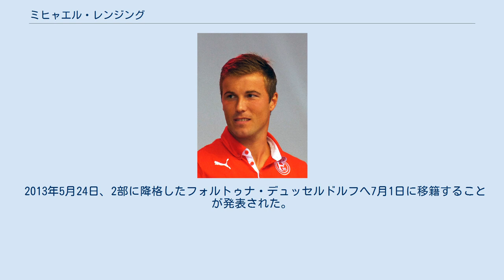ミヒャエル・レンジング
ミヒャエル・レンジング（Michael Rensing, 1984年5月14日 - ）は、西ドイツ・リンゲン出身のサッカー選手。
 姓をレンジンクと表記する場合もある（標準ドイツ語とされる高地ドイツ語に従えばこの表記が比較的正しいと言えるが、地域差が激しいので一概に「レンジング」や「レンシンク」といった表記を誤りとすることもできない）。
 地元のTuSリンゲンからバイエルン・ミュンヘンの育成部門に移り、2003年にトップチームに昇格。
バイエルンでは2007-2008シーズンまではオリバー・カーンの控えであったが、「カーンを超える逸材」と言われ期待されていた。
カーンの引退に伴い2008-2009シーズンからは正GKに昇格したが、不安定なパフォーマンスを露呈し、ベテランのハンス＝イェルク・ブットにレギュラーの座を奪われてしまった。
翌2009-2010シーズンは出場機会がなく同年限りでバイエルンを退団した。
 その後はイングランド行きの噂もあったが半年ほど無所属の状態が続き、ミュンヘン近郊のアマチュアチームでトレーニングを積んでいたが、2010年12月22日に1.FCケルンと契約を結んだ。
移籍後はベテランのファリド・モンドラゴンからポジションを奪い、すぐさま正GKとなった。
 ケルンの2部降格に伴い、2012年8月30日にバイエル・レバークーゼンと2013年までの1年契約を結んだ。
 2013年5月24日、2部に降格したフォルトゥナ・デュッセルドルフへ7月1日に移籍することが発表された。